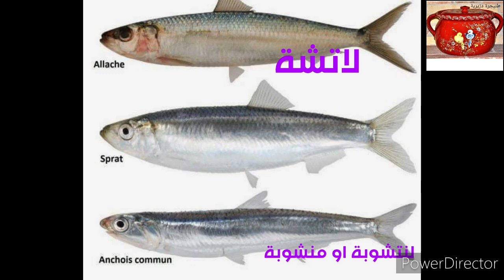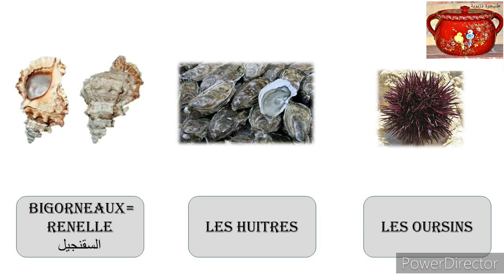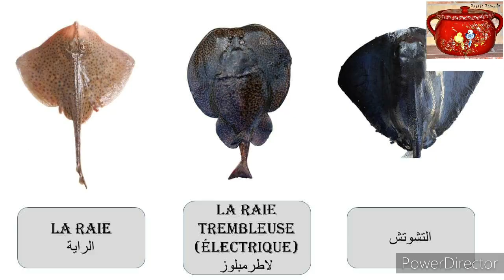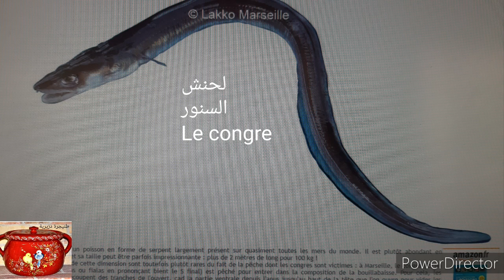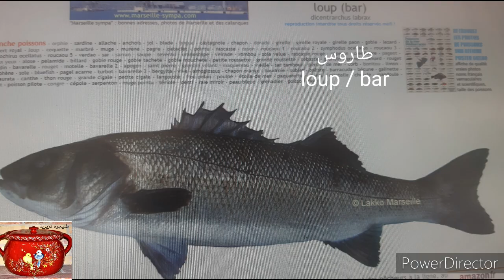اسماء بعض الاسماك باللهجة الجزائرية🐋🐟🐠 noms de certains poissons en dialecte algérien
اسماء بعض الاسماك باللهجة الجزائرية
 noms de certains poissons en dialecte algérien